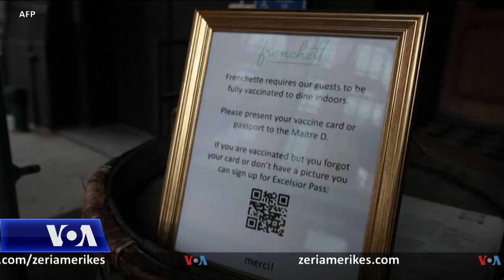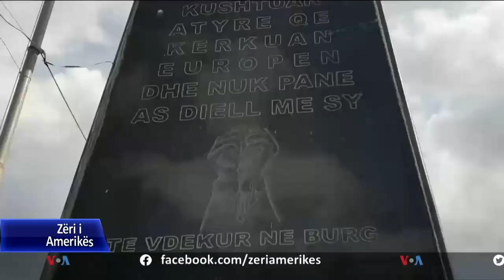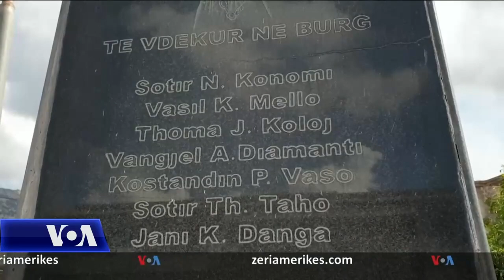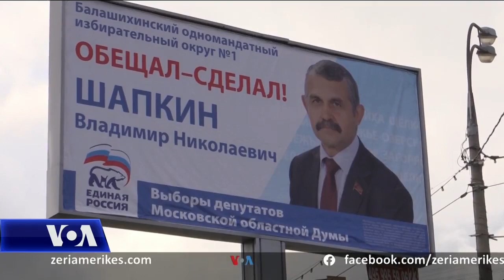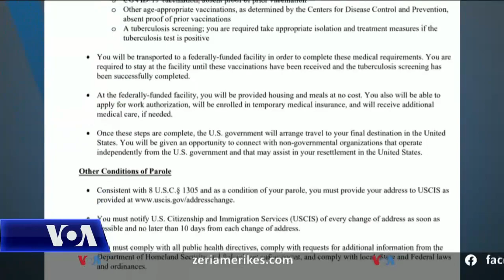Ditari 17 Shtator 2021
Pakti i ri i sigurisë mes SHBA-së, Britanisë dhe Australisë shkakton reagime nga Franca dhe Kina.
Kryeministri i Kosovës, Albin Kurti thotë se ende nuk ka një datë për takimin e radhës me presidentin e Serbisë, Aleksandër Vuçiç.

Parlamenti i Shqipërisë miraton programin e punës dhe përbërjen e qeverisë së re të Partisë Socialiste, duke ngjallur menjëherë kritika nga opozita.